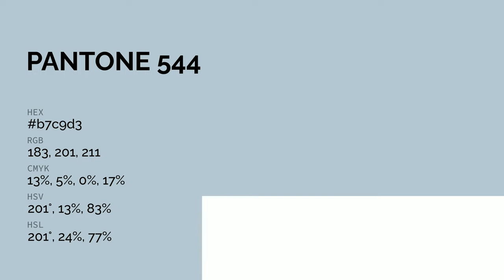color b7c9d3 hex color - Blue color - Warm color b7c9d3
What color is ? b7c9d3 hex color - Blue color - Warm color b7c9d3

Hex b7c9d3 Color Code is also known as color.